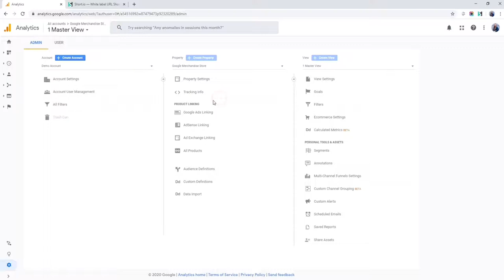Short.io (Short.cm) and Google Analytics Integration | How to Configure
Now Short.io (former Short.cm) directly integrates with Google Analytics. The integration simplifies the way of installing Google Analytics, as you don’t need to embed a JS code or apply a third-party service.

With applying Short.io to Google Analytics, you input a tracking code to Short.io domain settings. After that Google Analytics gets the traffic data from short branded links and generates visual reports.